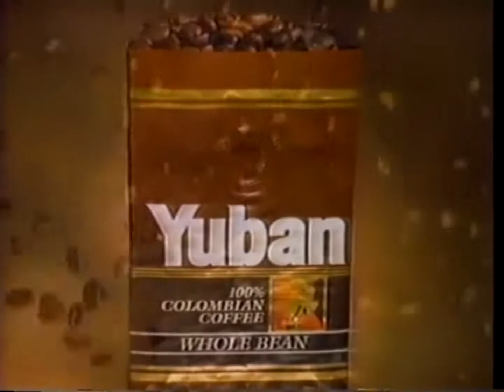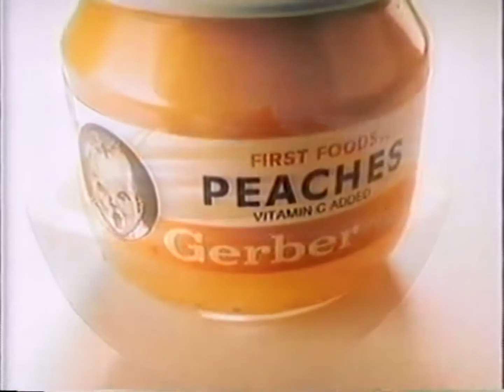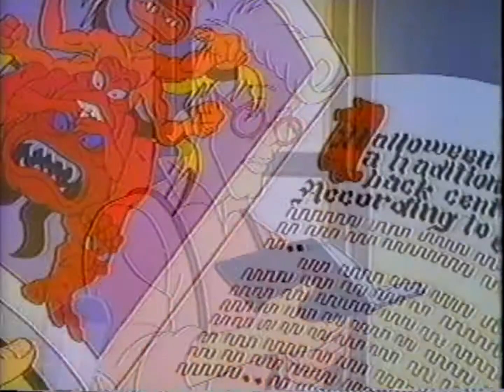Automated Desync Funnies, I Guess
Was rediscovering one or two things while transferring data from one external hard drive to another and I felt maybe some people may get a kick out of this. I ran someone's capture of a whole weekend afternoon of Halloween specials that ran on whatever American ABC network ran these through a framerate converter so I could then edit the things that're clearly original 60fps into a version of that original framerate while all the stuff *not* in that framerate (cartoons, things shot on film, etc) get to retain the framerates THEY have. Basically, I wanted 2 fun hours of stuff to watch to usher in Halloween while using my know-how to make it all closer to how it must of been like to watch this while fresh.

For some reason, the audio got messed up and massively desynced. Here are the most fun results out of that. x)